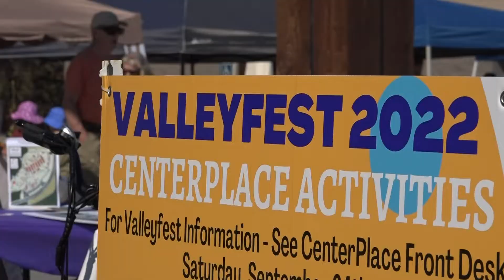Valleyfest returns with festival favorites and new events after two-year COVID-19 hiatus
Spokane Valley celebrated its 33rd Valleyfest Sept. 23-25.